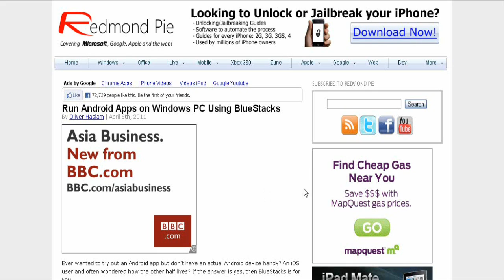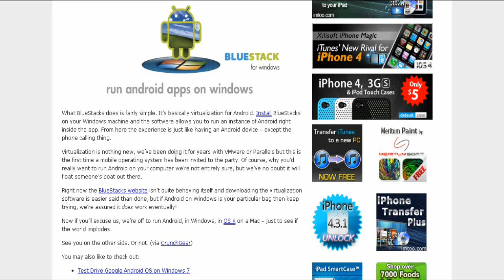How to Run Android Apps on Windows PC Using BlueStacks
This is just a video about a article I read on Redmond Pie about Bluestacks on Windows.

Game Center: iDeviceAssassin